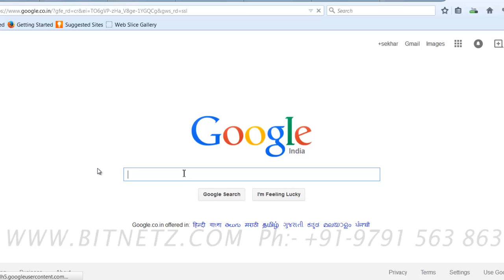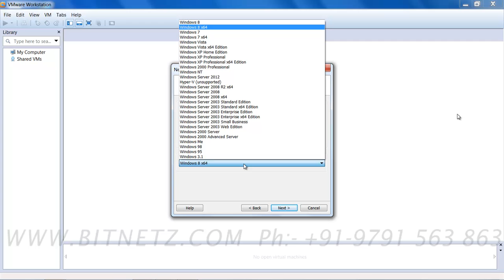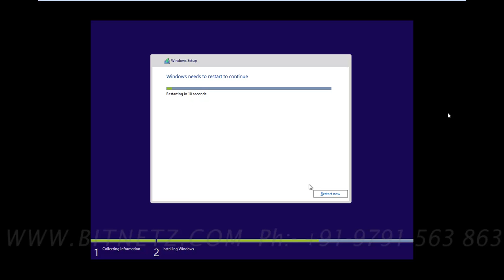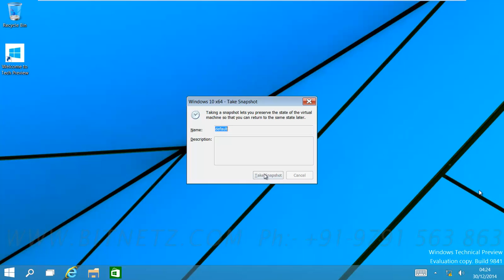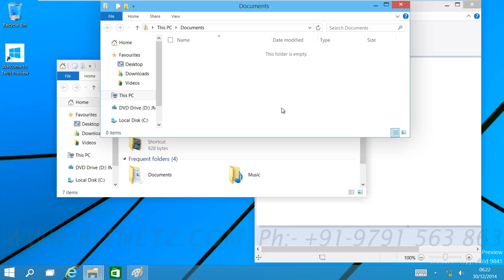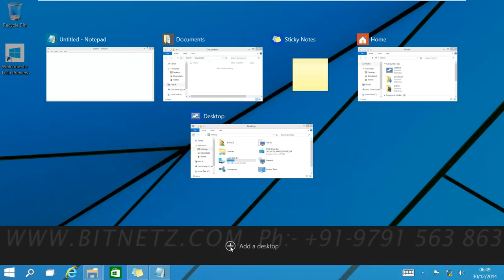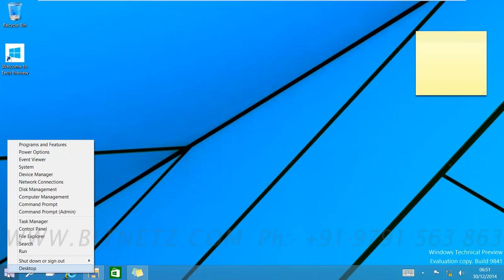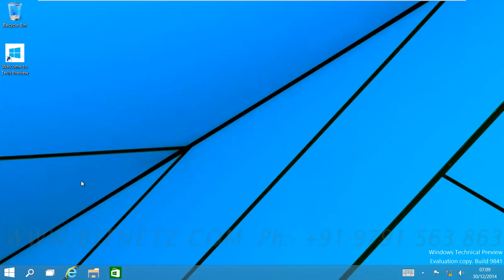Windows 10 preview in Tamil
Its windows 10 preview in Tamil language (India) total length 15 min.